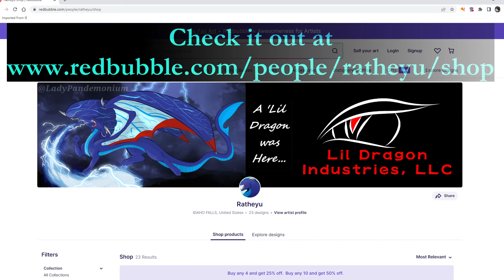Idiots on the Road - Episode 11